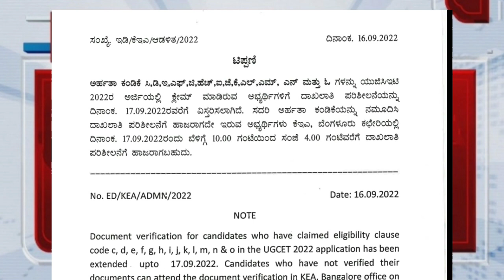KCET 2022 LATEST UPDATE|IMPORTANT GOOD NEWS FOR ALL STUDENTS students solution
Upi id:hatersvtu@ybl

kcet 2022 update xylophone,
kcet 2022 update winners,
kcet 2022 update questions,
kcet 2022 update queens,
kcet 2022 last date to apply,
kcet 2022 update predictions,
kcet 2022 update philippines,
kcet 2022 exam date application,
2022 kcet,
kcet 2022 application filling,
2022 cet,
kcet 2022 update zelda,
kcet 2022 update zoom,
kcet 2022 update zelensky,
kcet 2022 update carrier settings,
kcet 2022 update catalog,
kcet 2022 update chrome,
kcet_2022_important_update,
kcet results update 2022,
kcet updates 2022 today,
kcet 2022 update election,
kcet 2022,
kcet 2022 update march 13,
kcet 2022 update march 11,
kcet 2022 update march,
kcet 2022 update march 14,
kcet 2022 live updates,
kcet 2022 latest update,
kcet 2022 update kit,
kcet 2022 update february,
kcet blueprint 2022